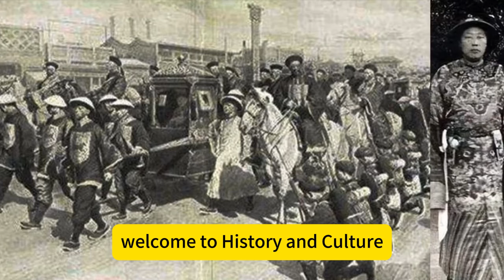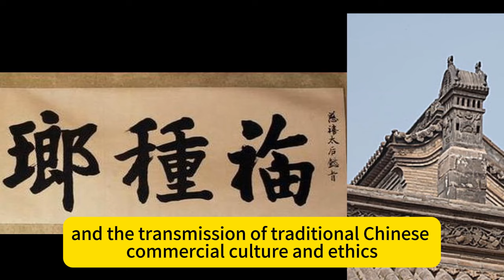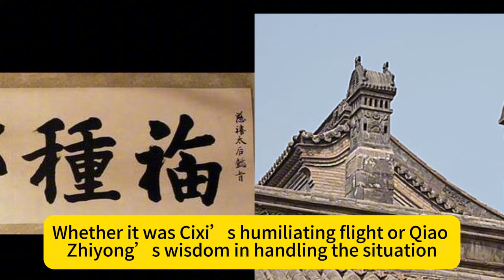Empress Dowager Cixi sought refuge in Shanxi，The Qiao family lent her 100000 taels of silver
Empress Dowager Cixi sought refuge in Shanxi,The Qiao family lent her 100,000 taels of silver,
They set one condition: no need for repayment,All they asked for was a four-character inscription in return.

3,000 beauties in the imperial harem, but generally so ugly? Emperor had no choice but to marry them
3,000 beauties in the imperial harem, but generally so ugly? Emperor had no choice but to marry them
real photos in the collection of American museums reveal the legendary life of Empress Dowager Cixi
The grand funeral of Empress Dowager Cixi. Soldiers of the netherworld opened the way, a hundred people carried the coffin, ten thousand people knelt down, and the funeral procession took five days to complete!
Largest "abandoned project" which has been abandoned for 2000 years, is recognized as a world wonder